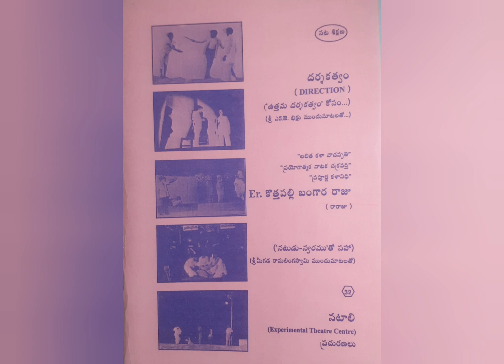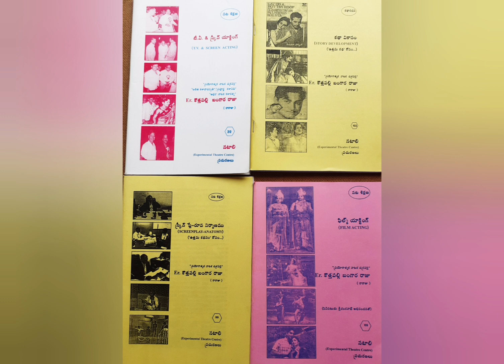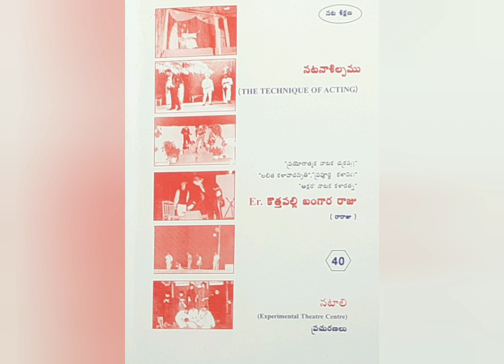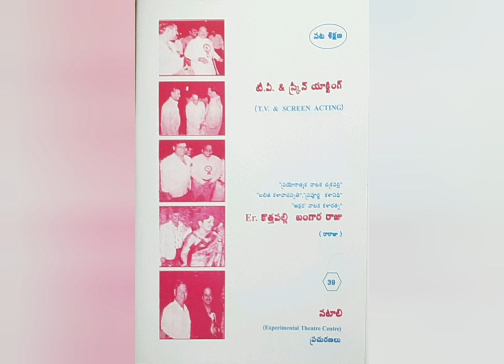Direction _ Part 8